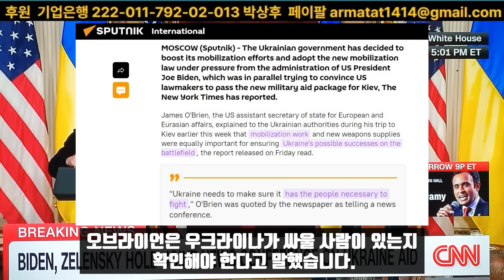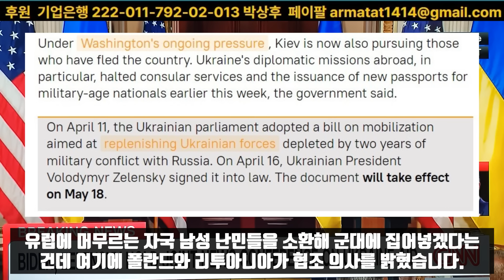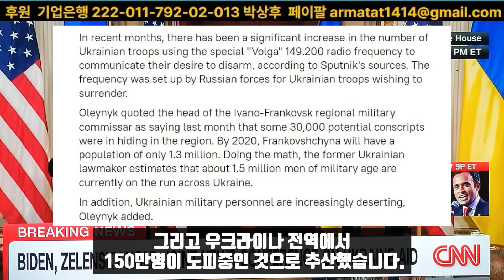우크라이나군 급속붕괴!/탈영, 투항,항명사태 급증!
키예프에 대한 군사지원 패키지 전달을 밀어붙인 바이든 행정부의 압력으로 젤렌스키 정권이 마지막 우크라이나인까지 쥐어짜는 새로운 동원법을 채택하기로 결정했다고 NYT가 보도했습니다. 제임스 오브라이언 미 국무부 유럽, 유라시아 담당 차관보는 이번주 초 키예프를 방문해 인력동원이 무기공급만큼이나 전장에서 중요하다고 말했습니다. 오브라이언은 우크라이나가 싸울 사람이 있는지 확인해야 한다고 말했습니다.

이제 키예프 정권은 외국으로 나간 자국민들도 추적하고 있습니다.특히 외교부는 군인연령대의 자국 남성 난민에 대한 영사업무와 신규여권 발급을 중단했습니다. 4월 11일 우크라이나 의회는 고갈된 군대를 보충하기 위한 동원법안을 채택했고 젤렌스키가 이에 서명했습니다. 이 법안은 5월 18일부터 발효됩니다. 유럽에 머무르는 자국 남성 난민들을 소환해 군대에 집어넣겠다는 건데 여기에 폴란드와 리투아니아가 협조의사를 밝혔습니다.

 미국으로부터 무기는 받는다고 쳐도 지금 키예프 군에는 무기를 사용할 병역자원자체가 없습니다. 러시아 국방부에 따르면 특수군사작전이 시작된 이후 우크라이나군은 50만명을 잃었습니다. 설상가상으로 우크라이나는 젊은 남성들이 징집에 거부하고 있어 어려움을 겪고 있다고 지난 3월 미국 폴리티코도 보도한 바 있습니다.

 볼로디미르 올레이닉 전 베르홉나 라다 의원은 우크라이나의 많은 전투부대가 30~40%의 인력부족을 겪고 있다고 말했습니다. 또 여단 전체가 임의로 전투위치를 이탈하는 사태도 있었다고 전했습니다. 여단 하나가 해체되는가 하면 심지어 아조프부대도 전투를 거부하는 일도 있었다고 올레이닉은 말했습니다.

스푸트니크 소식통에 따르면 최근 몇 달 동안 러시아군이 항복을 권유하는 볼가 149.200주파수로 방송을 한 덕에 투항하는 키예프군이 크게 증가했습니다. 올레이닉은 이바노 프란콥스크 지역 군사위원을 인용해 이 지역에서만 도피한 병역기피자가 3만명이라고 말했습니다. 그리고 우크라이나 전역에서 150만명이 도피중인 것으로 추산했습니다.

그는 군대의 탈영도 꾸준히 늘고 있다고 말했습니다. 일반적으로 10만명의 탈영병이 도주중인 것으로 추정되는 가운데 올 1분기동안 탈영관련 형사사건이 2만건 정도 접수됐다고 올레이닉은 말했습니다. 그러나 2만건 가운데 단지 80건의 형사사건만이 법원에 회부됐다고 합니다.

공무원들이 나중에 유죄판결을 받은 사람들의 보복을 두려워하기 때문입니다. 올레이닉은 해외에 거주하는 사람들의 대다수는 군대에 가느니 우크라이나 시민권을 포기할 준비가 돼 있다고 말했습니다. 지금 우크라이나는 소리없이 소멸중입니다.

*자발적 후원
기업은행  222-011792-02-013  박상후